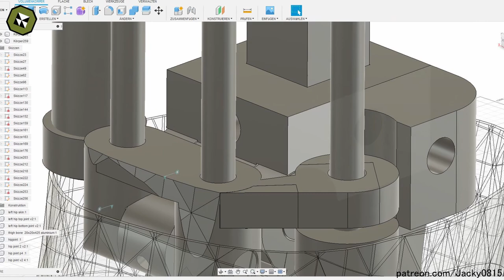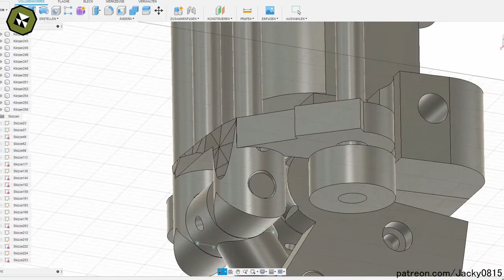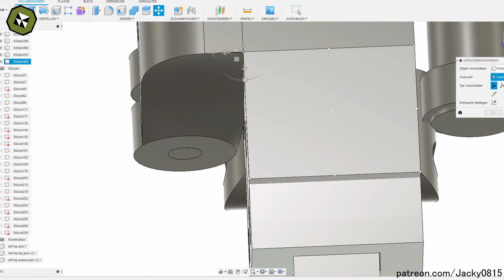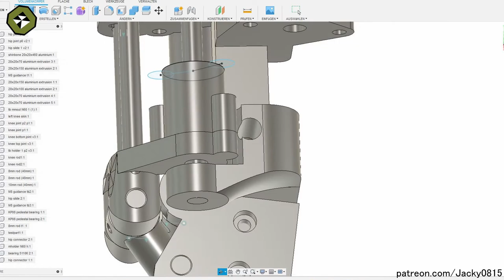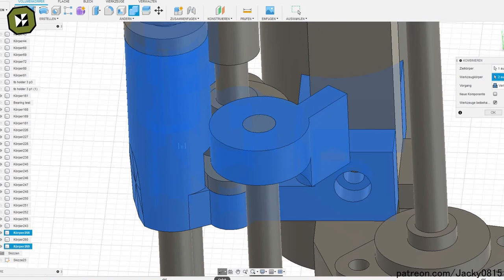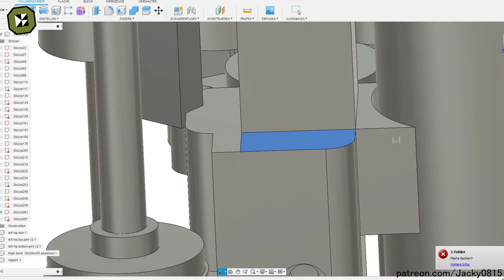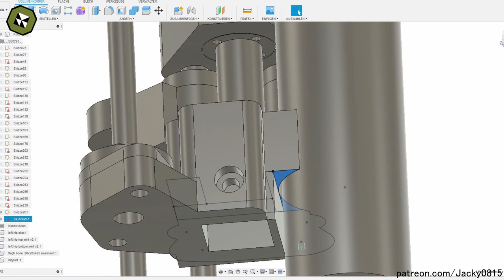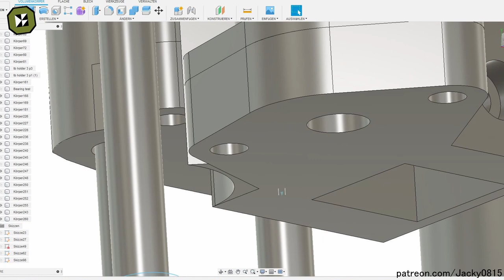Android Project drawing time-lapse #1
A time-lapse of drawing parts for the project in Fusion 360.